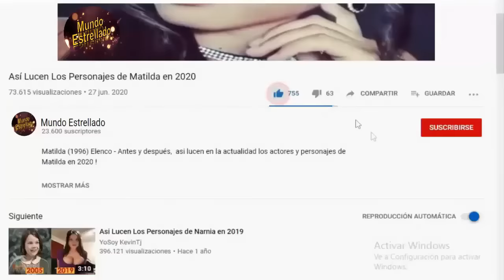Así lucen los Actores de "Las Muñecas de la Mafia" en la Actualidad - Antes y Después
Las muñecas de la mafia, (2009) Elenco - Antes y después,  así lucen en la actualidad los actores y personajes de la Serie Las muñecas de la mafia, en 2024 ! Las muñecas de la mafia,  Cast: Then and Now (2009 vs 2024).

Las muñecas de la mafia, es una serie de televisión colombiana producida en su primera temporada por BE-TV,1​ para Caracol Televisión en el año 2009.
Su primera temporada está protagonizada por Amparo Grisales, Fernando Solórzano, Caterin Escobar, Angélica Blandón, Andrea Gómez, Yuly Ferreira y Alejandra Sandoval.
Mientras que su segunda temporada está protagonizada por los tres primeros en compañía de Paola Rey, Paula Barreto y Carla Giraldo, entre otros.

¡GRACIAS!